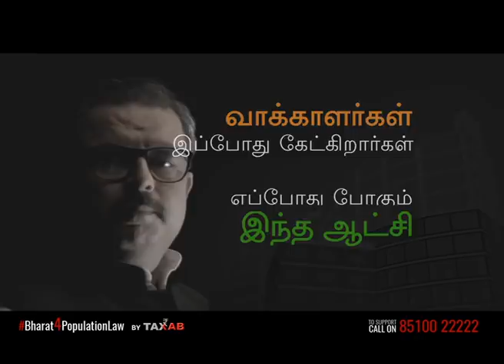Sarkar ko jagao Tamil